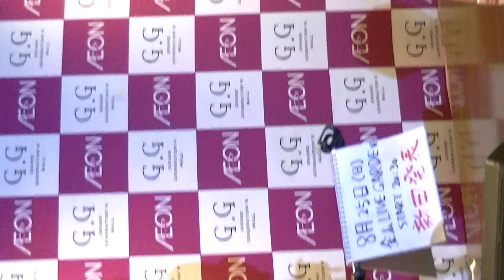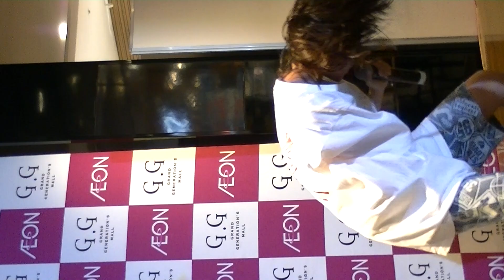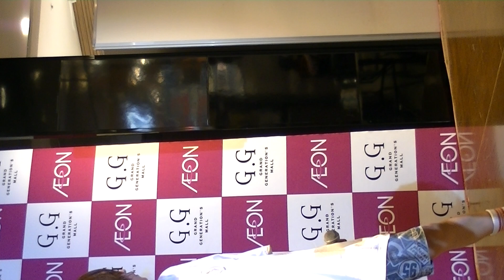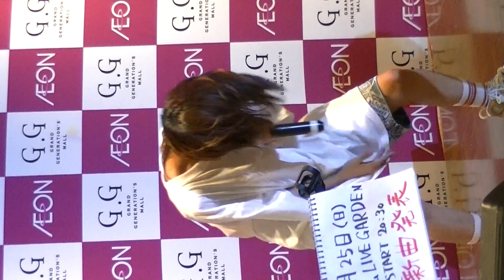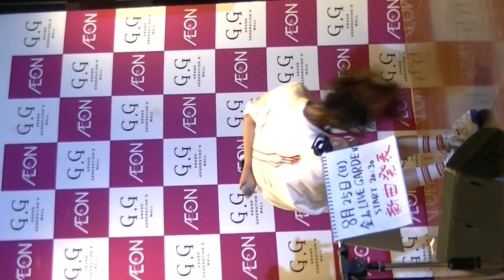ゆまっくす♪レイブレイク♪など(2カメ)/音子島inイオン八事2024.7.28(TMS隊、YouTuberショ・ジウ)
※愛知県/イオン八事

※ゆまっくす(２カメ動画)

♪レイブレイク♪など

※主催・音子島
※協力.イオン八事など

またお会いしましたらヨロシクお願いします※

★撮影★/ショ・ジウ/ショジウ/

SHO兄貴/TOSHI楓原/YouTuberショ・ジウ/楓原TOSHI/

見つけ次第YouTube運営へ連絡いたします。